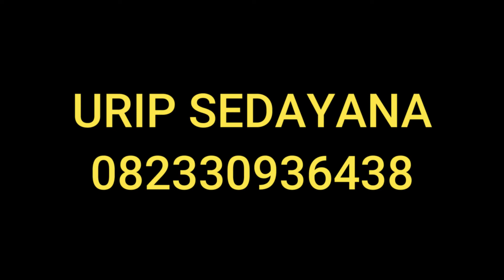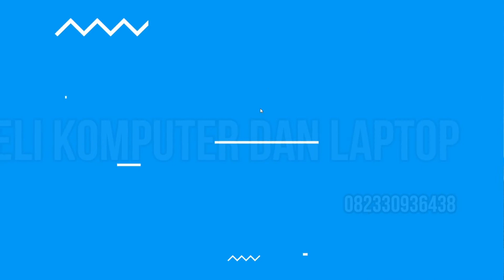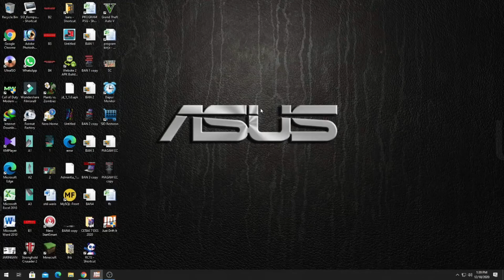MAIN GAME PC JUST DRIFT IT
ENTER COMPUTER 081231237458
PROBOLINGGO PASURUAN